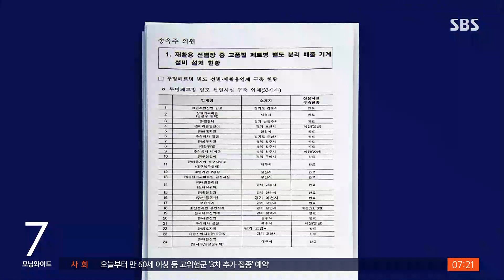따로 버린 '투명 페트병' 수거할 땐 한곳으로, 왜? / SBS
요즘 페트병 버릴 때 깨끗하게 씻고 라벨도 떼서 버리실 겁니다. 정부가 투명 페트병을 별도로 모아 재활용하겠다고 해서 번거롭더라도 열심히 분리 배출하고 있는데 정작 재활용이 제대로 안 되고 있는 걸로 저희 취재 결과 드러났습니다.
장세만 환경전문기자가 보도합니다.